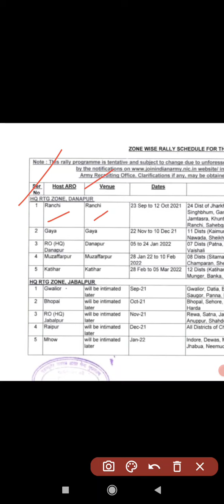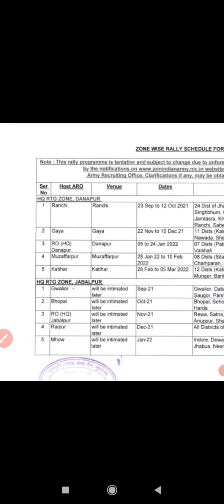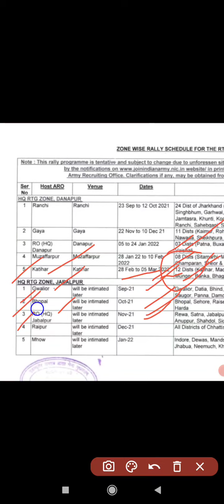भारतीय सेना रैली भर्ती इस 10 जगहों पर 2021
Army Rally 2021 देखे( website) -